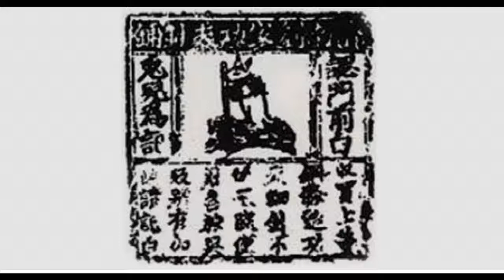Amazingly Ancient Advertisements Jinan Liu’s Fine Needle Shop || Facts Academy Video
In This Video About Amazingly Ancient Advertisements Jinan Liu’s Fine Needle Shop || Facts Academy Video. Printing changed the world and especially the world of advertising. Leaflets and posters became a practical way for a company to spread the good news about their products. When did printing become a tool of marketing? A thousand years ago in China, one company seems to have been an early adopter.Jinan Liu made good needles, and he wanted you to know about them. “We buy high quality steel rods and make fine quality needles, to be ready for use at home in no time,” runs the text of the ad.As advertising copy goes, it may not be the best. But the advertisement does show another innovation. Above the writing, there is the image of a rabbit holding a needle. Here we see the earliest mascot for a brand.A copper plate was engraved with the ad so that many paper copies could be churned out and passed on to potential customers. Blame Jinan Liu the next time a printed leaflet is left under your car’s windshield wiper.